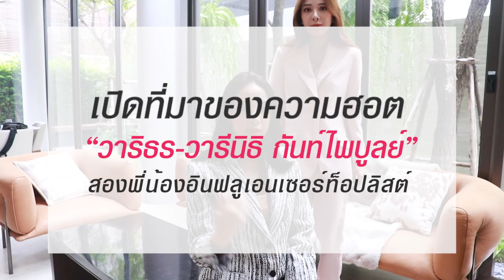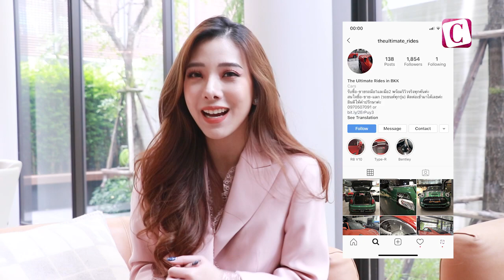เปิดที่มาของความฮอต “วาริธร-วารีนิธิ กันท์ไพบูลย์” สองพี่น้องอินฟลูเอนเซอร์ท็อปลิสต์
เปิดที่มาของความฮอต
“วาริธร-วารีนิธิ กันท์ไพบูลย์”
สองพี่น้องอินฟลูเอนเซอร์ท็อปลิสต์